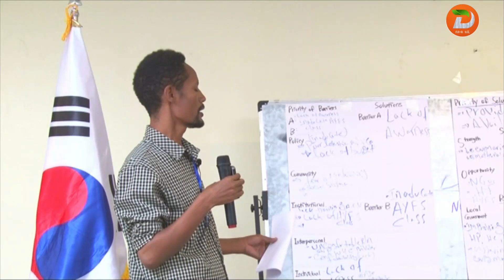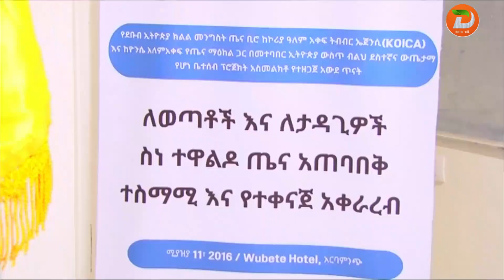የደቡብ ኢትዮጵያ ክልል ጤና ቢሮ ከአጋር ድርጅቶች ጋር በመሆን በአፍላ ወጣቶችና ወጣቶች ስነ ተዋልዶ ጤና ዙሪያ የግንዛቤ ማስጨበጫ ስልጠና በአርባምንጭ ሰጥቷል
ዘጋቢ፡ ፀሐይ ጎበና- ከአርባ ምንጭ  ቅርንጫፍ